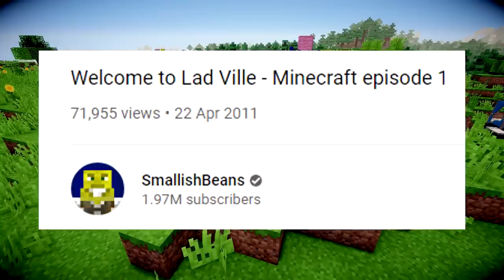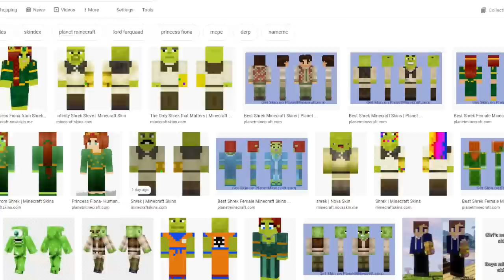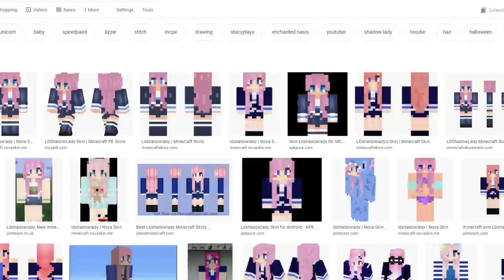Why I'm Changing my Minecraft Skin..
Welp, this may not be a big deal for most, but it is for me! I'm changing my minecraft skin from an ogre for good! I hope you don't hate it.